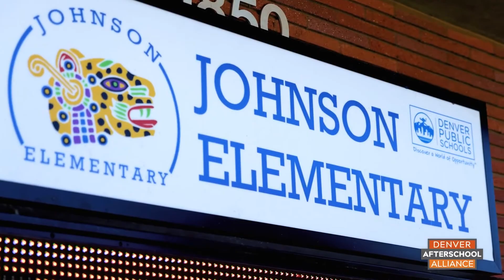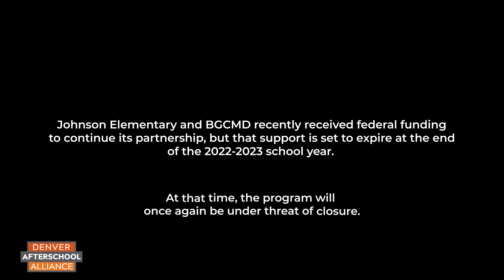Comprehensive Afterschool Programs Support Denver’s Youth, Families & Communities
The Denver Afterschool Alliance highlights the partnership between Johnson Elementary School and the Boys & Girls Clubs of Metro Denver to provide comprehensive afterschool programming to Denver youth and their families.

Find more information on how the Denver Afterschool Alliance supports the out-of-school-time community

Find opportunities with the Boys and Girls Club of Metro Denver